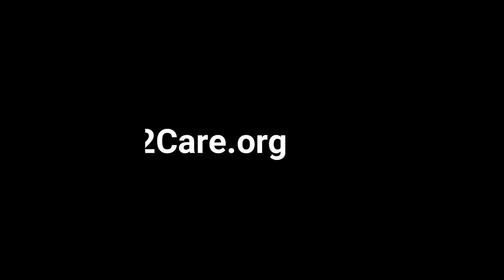Free2Care: Political Engagement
The political engagement session will present why it’s important for physicians and other healthcare reformers to engage, how to do so at the state and national levels and how to maintain engagement.

Panelists:

Dr. Marion Mass, MD
Dr. Bob Campbell, MD
Dr. Tom Oliverson, MD